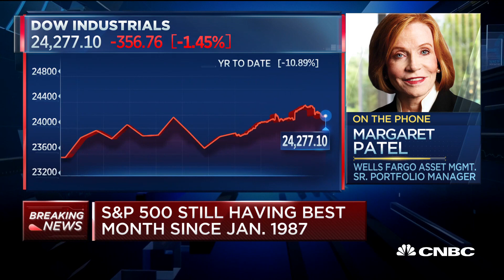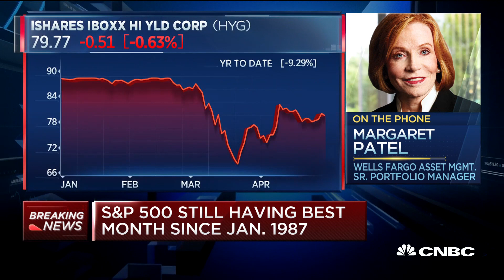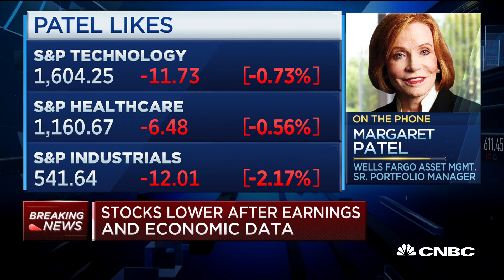There's still fear in the real economy: Portfolio manager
CNBC's Kelly Evans discusses the market performance with Jack McIntyre of Brandywine Global Investment Management and Margaret Patel of Wells Fargo Asset Management.

Stock futures fell on Thursday night as traders pored through the latest batch of big tech earnings after Wall Street wrapped up its best month in decades.

Apple reported quarterly earnings that topped analyst expectations, but its revenue growth remained flat on a year-over-year basis. Also, the company did not offer guidance for the quarter ending in June amid uncertainty over the coronavirus outbreak. The tech giant’s stock traded more than 1% lower in after-hours trading.

Amazon, another tech giant, saw its shares tumble 5% in after-hours trading after announcing plans to spend all its second-quarter profits on its coronavirus response. The e-commerce behemoth also posted a first-quarter profit that missed analyst expectations.

Both Apple and Amazon are among the companies that led the S&P 500′s comeback from the late-March lows and were two of the best performers in April. Amazon rallied nearly 27% in April while Apple jumped 15.3%.

“Dependency on a handful of stocks has masked broadly based weakness in the past, and if they falter, could obscure broadly based improvements going forward,” said Willie Delwiche, investment strategist at Baird, in a note.

Wall Street was coming off its biggest monthly surge in over 30 years, with the S&P 500 gaining 12.7% while the Dow advanced 11.1%. It was the third-biggest monthly gain for the S&P 500 since World War II. The Nasdaq Composite closed 15.5% higher for April, logging in its biggest one-month gain since June 2000.

CNBC TV